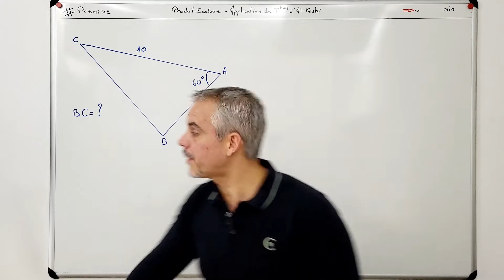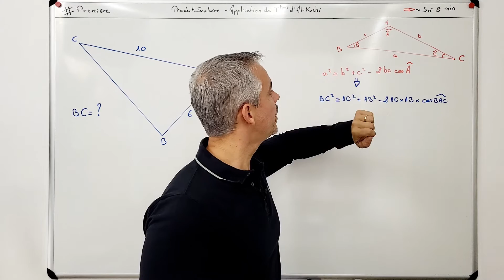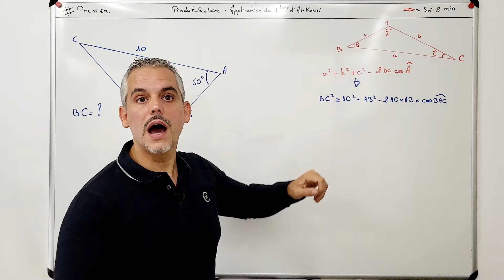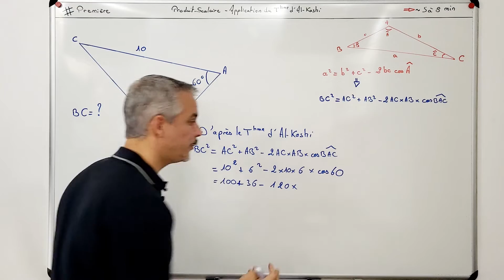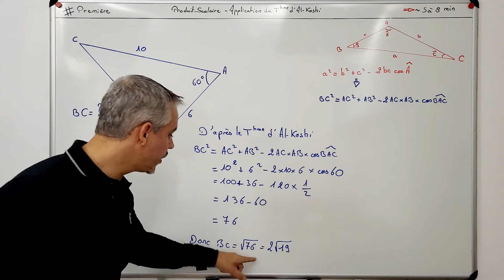Produit Scalaire : Théorème d'Al Kashi : 1 exercice d'application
Je corrige dans cette vidéo un exercice sur l’application du Théorème d’Al-Kashi.

Thème : Géométrie plane – Produit Scalaire – Théorème d’Al-Kashi – Calcul de longueur.

Niveau : Première spécialité maths et STI2D.

Contenu : 1 exercice corrigé.

Références

CMAC

Nous Suivre